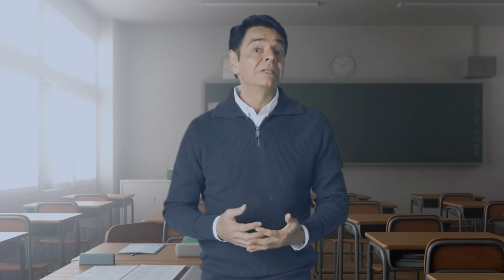Radical - Próximamente sólo en cines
Eugenio Derbez regresa al cine con esta conmovedora película, basada en una historia real, de un maestro que cambia la vida de sus alumnos.